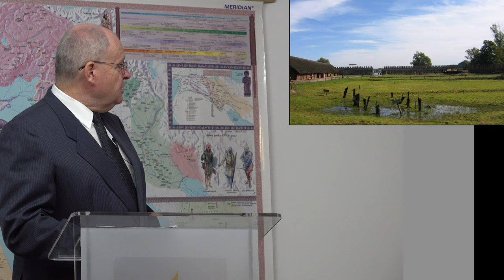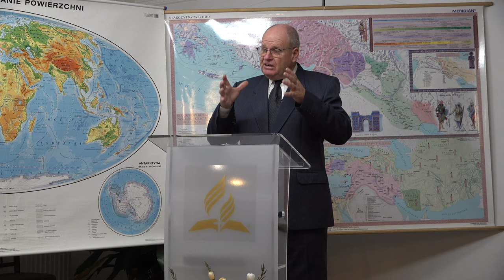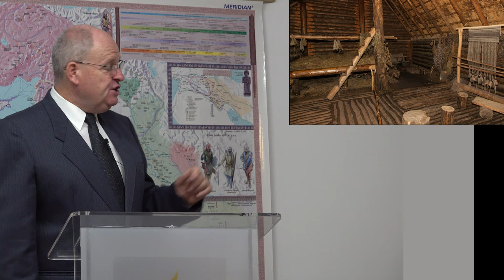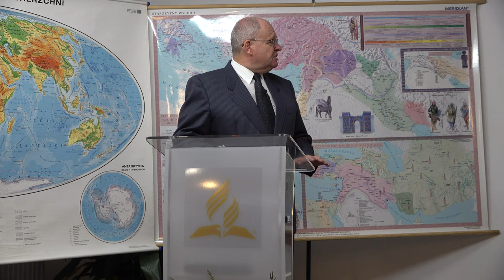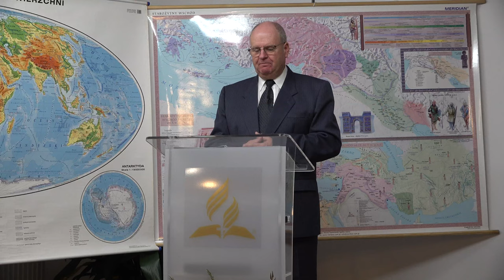Czy jest życie po śmierci? Co dzieje się z człowiekiem gdy umiera? - Wiesław Szkopiński (1/6)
Czy jest życie po śmierci? Co dzieje się z człowiekiem gdy umiera? - Wiesław Szkopiński
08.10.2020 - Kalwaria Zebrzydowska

- Czy Święto Zmarłych to "Święto Zmarłych"?
- Czy znasz zwyczaje Słowian?
- Skąd pochodzą kapliczki przydrożne, zwyczaj palenia zniczy na grobach, organizowania styp?
- Co mają wspólnego wampiry i Słowianie?
- Czy wiesz że, wiele wierzeń Słowian przejął Kościół Rzymskokatolicki?
- Co na temat śmierci mówi Biblia?
- Co Jezus mówił na temat śmierci?

👉 Odwiedź i zaobserwuj 👍  nasz profil na Instagramie:
adwentysci.kalwaria

Dom Modlitwy
ul. Wojska Polskiego 6
34-130 Kalwaria Zebrzydowska.

Dane do wpłat:
34-130 Kalwaria Zebrzydowska
Bank: Nest Bank SA
nr konta: 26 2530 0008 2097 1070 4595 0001
tytuł przelewu: Misja w Internecie